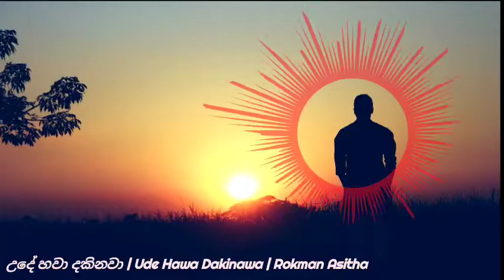උදේ හවා දකිනවා | Ude Hawa Dakinawa | Rukman Asitha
Voice of Rukman Asitha